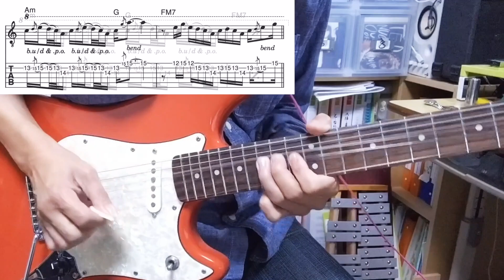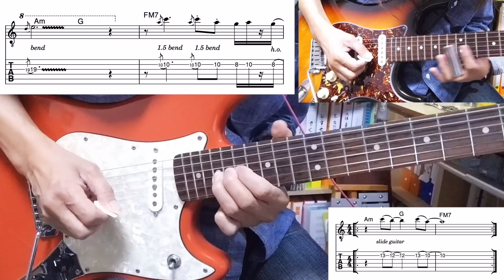Stairway to heaven : Led Zeppelin Guitar Solo, with TAB・天国への階段 ギターソロ前のキメからソロ, スライドギターまで, TAB譜あり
0:06ソロへの導入部のキメから、0:28ギターソロ、0:59ソロ後半のスライドギター、1:19最後のサビのカッティングまで、３本のギターを重ねています。それぞれTAB譜もつけました。楽しんで！。
0:06 From the texture of the introduction to the solo, 0:28 guitar solo, 0:59 slide guitar in the second half of the solo, 1:19 cutting the last chorus, three guitars are layered. I also added tablature for each. enjoy! .

額賀晋治　ヌカガシンジ　Shinji Nukaga
99年からYAMAHA大人の音楽レッスン認定講師稼働中。

8月より稼働予定・ヤマノミュージックサロン北戸田（日、火）
個人レッスン(30分)とグループレッスン(60分)があります。
まずは体験レッスンを受けてみては？。グループレッスンは見学もできます。
グループレッスンに軽く参加しつつ見学する「トライ＆ガイダンス」もあります。

◇教則本「EG&AG基本のすべて１巻〜４巻」発売中。
エレキとアコギ両方のトピックを詰め込みました。

以下の教則本は上記の４巻からセレクトしたものです。
◇教則本「CAGEDシステムスケール練習を4つのKeyで」

◇発表会やLive等のサポート、レッスンのご相談も、twitterのDMからお待ちしています。

SuperThanksでの応援、楽譜購入などよろしくお願いいたします。